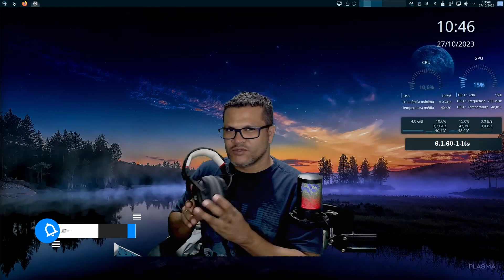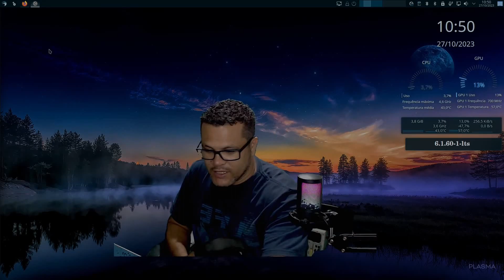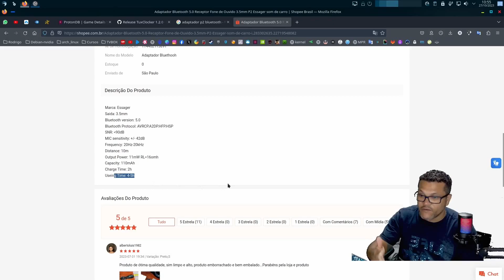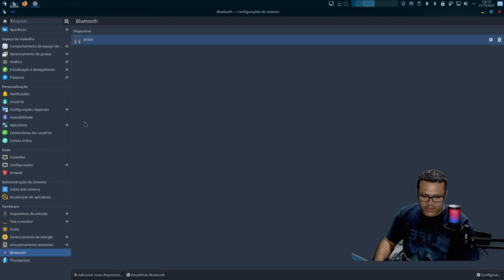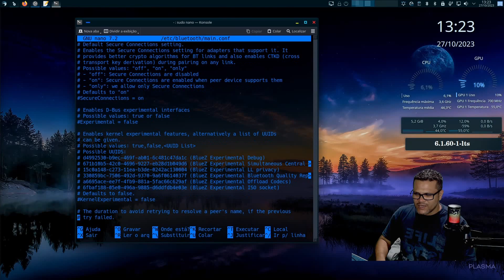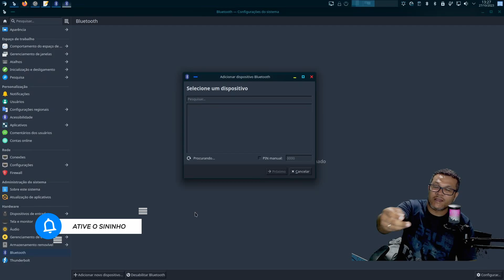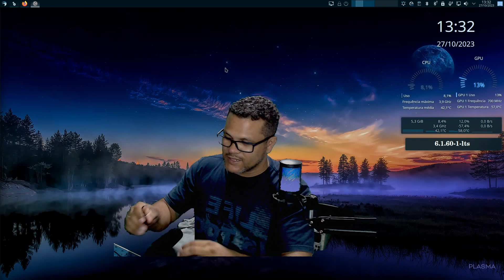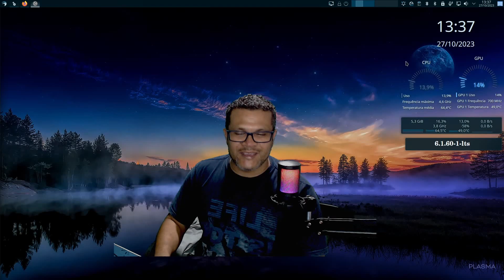Transformei meu headset em headset sem fio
💻Meu setup💻
2x8 gb ram ddr4 3200 mhz